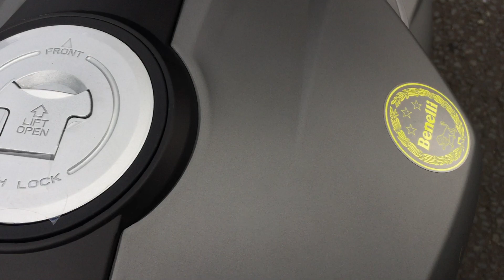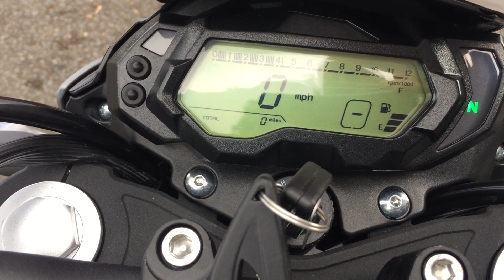NEW BENELLI BN125, 2022 BIKE IN THE LATEST COLOURS,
High-Performance BMT series 125cc engine - Wavy Disc Brakes - LED Lighting - 11 BHP - 17 Inch Alloy Wheels - CBS Braking - Exposed Trellis Frame
Great looking learer legal 125
£2699.00 plus OTR